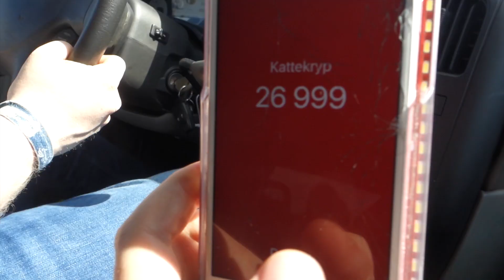STORBRANN OG SVERIGE TUR!? - TG17 VLOGG